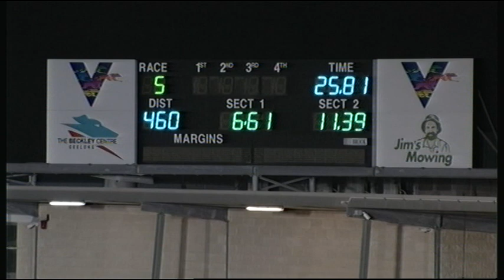GEL FRI 06 SEP 19 R5